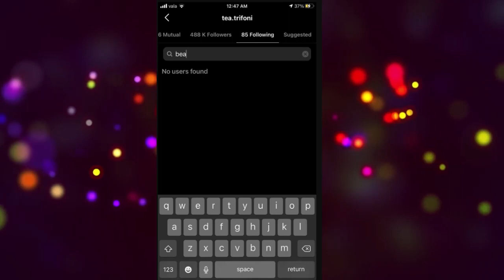Pasi i dhanë fund lidhjes, Tea dhe Bearti bëjnë edhe këtë veprim